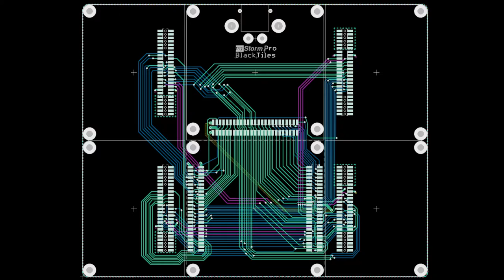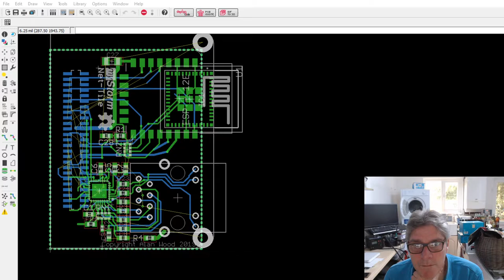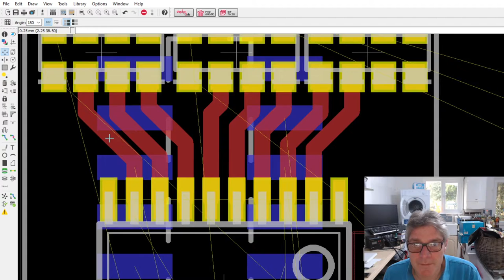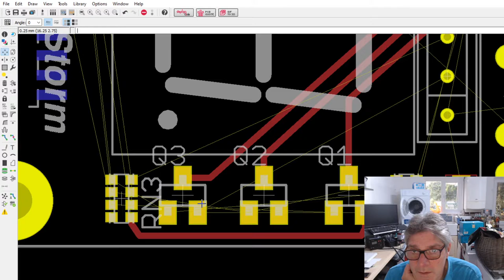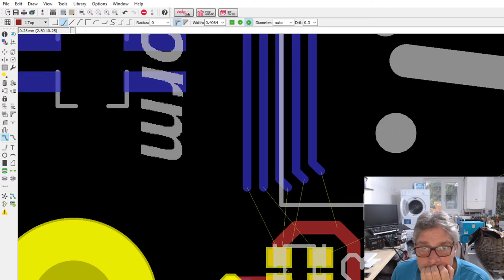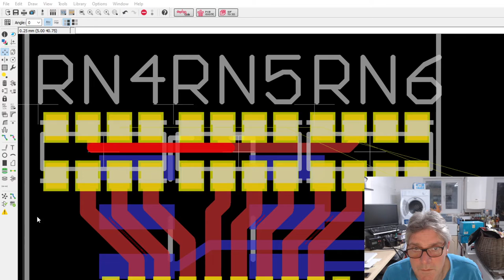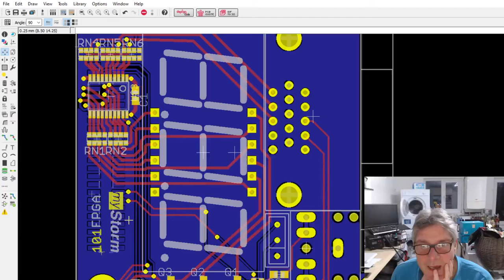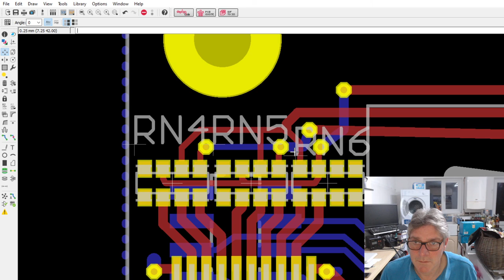Finishing first batch of tile design